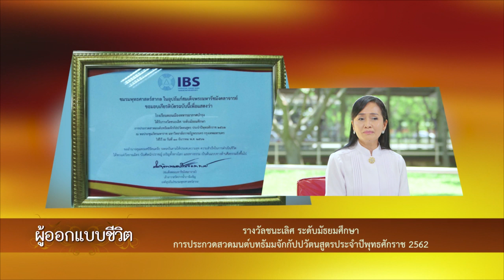อธิษฐานกำกับชีวิต : ผู้ออกแบบชีวิต